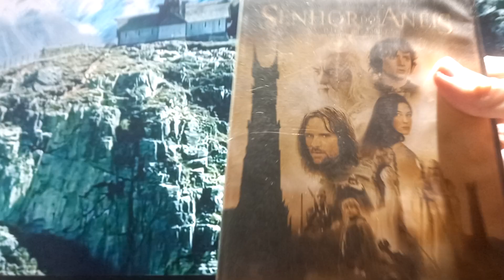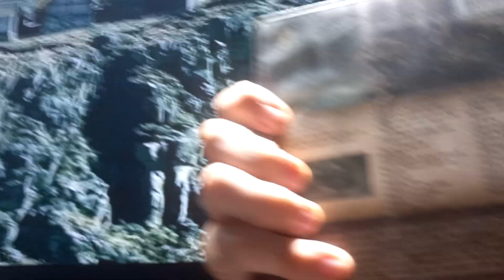Fds Épico - Maratona Lotr, GOT e SW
Fds Rock On Épico chegou e bora de Maratona Senhor dos Anéis, Game of Thrones e Star Wars
Bom Fds Galeraaaa
Primeiro Fim de Semana do Ano